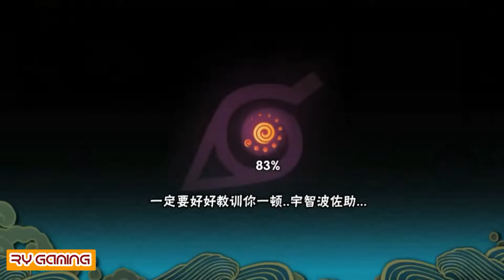TOP 11 Naruto Anime Game for Android 2019-2020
Here we go again, another android game list. This time for Naruto fans all over the world. Check it out TOP 11 Naruto Anime Game for Android 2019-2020.
🔔 Turn on the bell 🔔 to get new update 😘

☄ The Real Kung Fu Fight by Miniart.int.

☄ Ninja Smasher by Funny Hobos.

☄ Naruto Shinobi Collection by GREE Inc.

☄ Ultimate Ninja Blazing by BANDAI NAMCO Entertainment Inc.

☄ NARUTO X BORUTO NINJA VOLTAGE by BANDAI NAMCO Entertainment Inc.

- RY Gaming